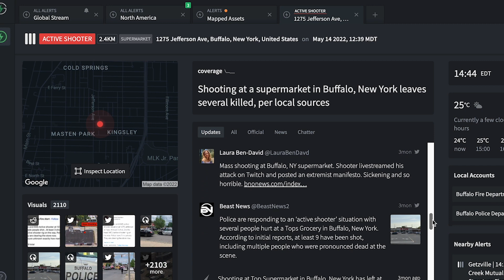Active Shooter | Keeping Gig Workers Safe in Active Shooter Situations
Active shooter situations are unpredictable and volatile, making them some of the most challenging and frightening incidents security professionals face.

In this video, we’ll touch on the importance of security teams getting alerted the second something happens to keep their workers safe, and we’ll discuss the tragic events of May 14, 2022, in a supermarket in Buffalo as an example of this point. During this tragedy, samdesk’s artificial intelligence generated an alert with the earliest warning signs before the local authorities arrived on the scene and our expert analysts were able to provide continual updates as the situation unfolded that kept our customers informed about what was happening. While lives were lost during this tragic event, our customers that received the alerts were able to enact their safety protocols and prevent more people from entering the area and being put in harm's way.